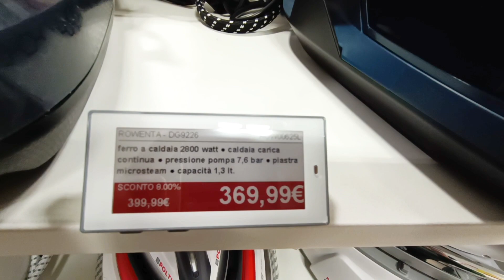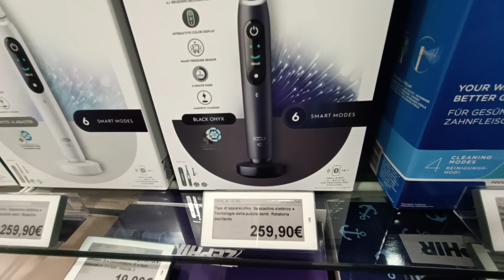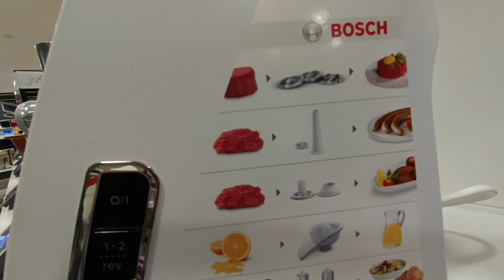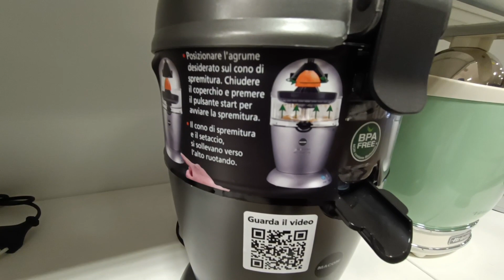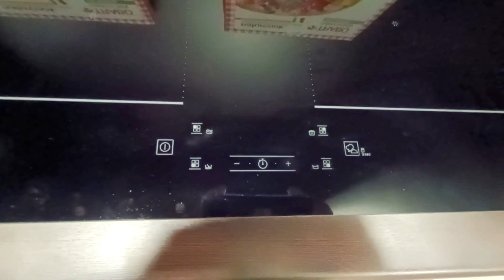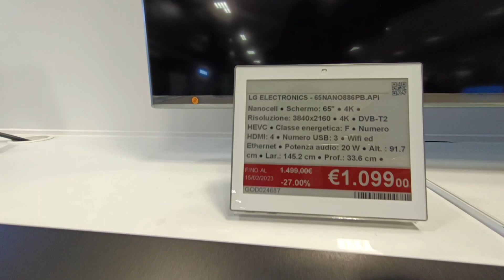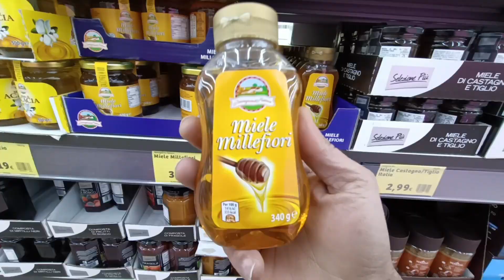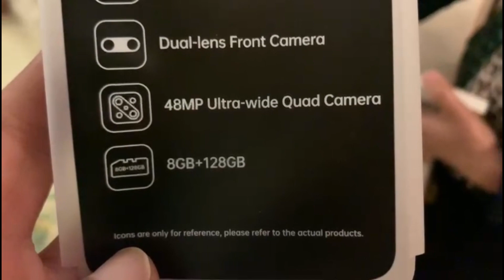wife k liy new smart phone|snowfall|pakitaly vlogs